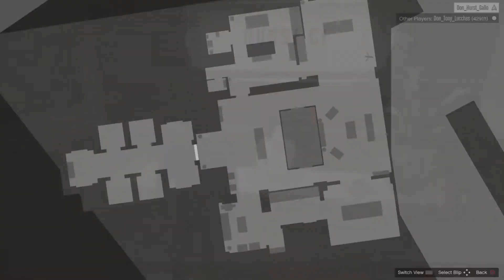Whack Of Don_vitale123 By Don_Hurst_Gallo